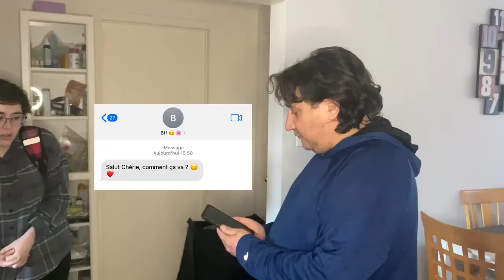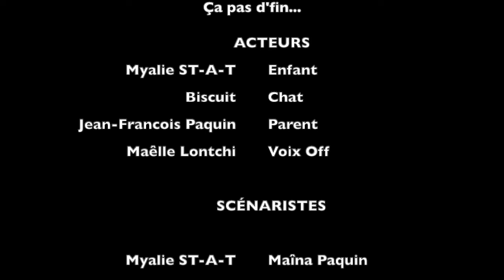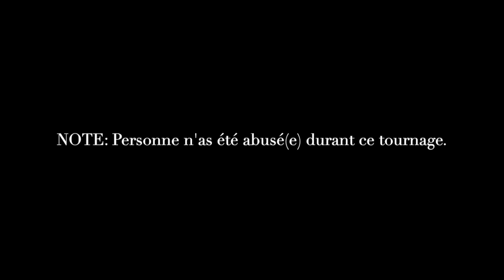Ça pas d'fin...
Court-métrage présenté par Myalie St-Arnaud Tousignant, Maïna Paquin & Maëlle Lontchi dans le cadre du cours arts & multimédia 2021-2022